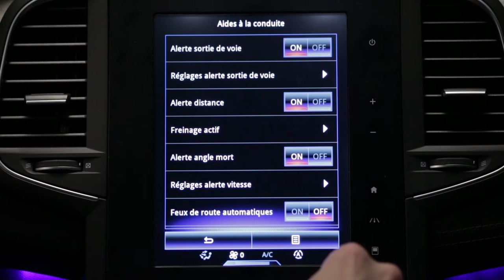Układ automatycznego włączania świateł drogowych